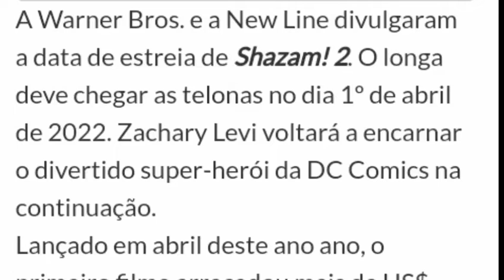É OFICIAL: SHAZAM 2 GANHA UMA NOVA DATA DE ESTRÉIA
Neste video vou falar sobre o segundo filme do Shazam e eu também vou comentar sobre o filme do adão negro o vilão da franquia  das HQS de SHAZAM.